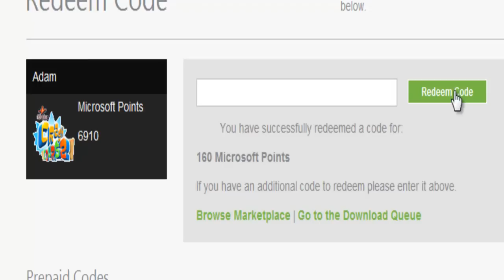Free Microsoft Points